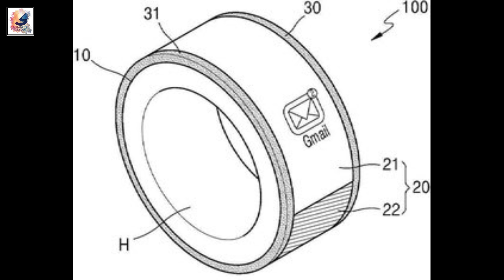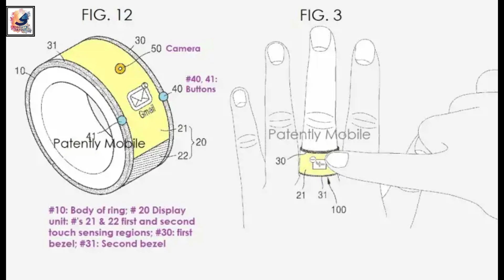Samsung Galaxy Ring Rumors: Expected Release Date and what we want to see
As-salamu alaykum friends,I am Shadat Hossain Sazib. welcome you all to Shadat's Dayout YouTube channel. in this video, I like to share with you guys the Samsung Galaxy Ring,
This is according to South Korean outlet The Elec (via Android Authority). We know that the Samsung Galaxy Z Fold 5 was launched in July 2023, so you would think the Z Fold 6 and the Galaxy Ring will be arriving around July 2024 (Q3 2024 as rumored) .The Galaxy Ring is expected to be more accurate in measuring body information than the Galaxy Watch Samsung Electronics' 'Galaxy Ring' is expected to be released as early as the third quarter of next year. Although Samsung Electronics' Galaxy Ring is still in the advanced development stage, the industry believes that Samsung Electronics' target launch date for the Galaxy Ring is the third quarter of next year or the first quarter of 2025. Currently, Samsung Electronics is developing one Galaxy Ring model in four sizes.A smart ring is a wearable device that is worn like a ring. Through the various sensors mounted on the smart ring, physical and health information can be checked through a smartphone app. Advance development refers to the stage before mass production development with mass production of the product in mind.Similar to other devices, it will most likely have a built-in heart rate monitor — it's table-stakes for all of the best fitness trackers  — but could also have more advanced features, such as blood pressure monitoring and aFib detection. However, some of these could require FDA approval, which can take months, if not years. The latest Oura Ring starts at $299 and then requires a monthly subscription to access its full feature set. Samsung has yet to adopt a subscription service for its Galaxy Watch line and we’re hoping it doesn’t join the trend with the Galaxy Ring.I hope you guys like and enjoy it,